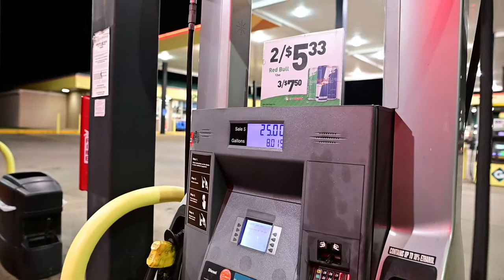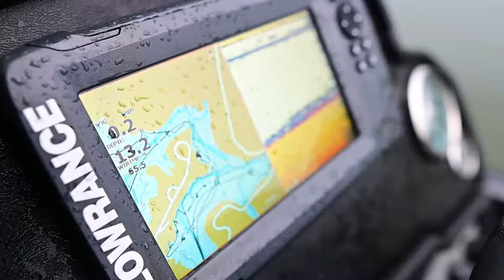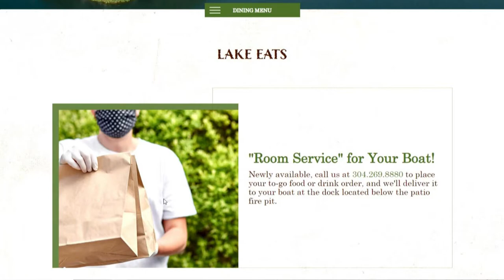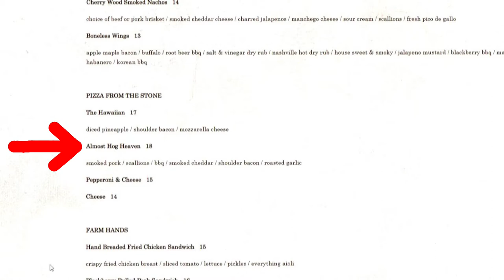Fishing Stonewall Jackson Lake West Virginia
A Cold Wet Day of Fishing